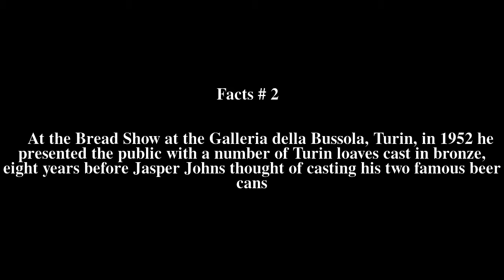Franco Assetto Top # 7 Facts